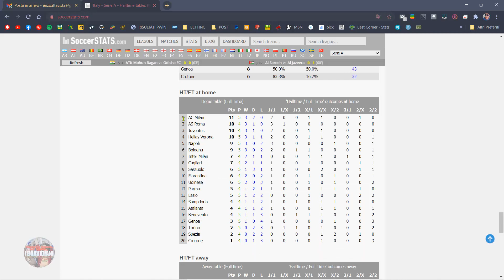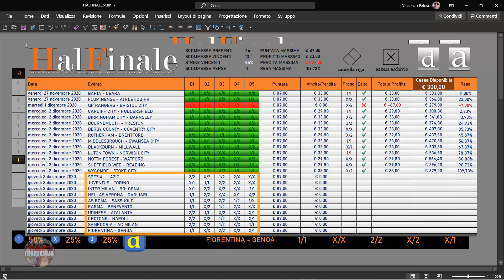HALFINALE preview 2 - ITALIA SERIE A -